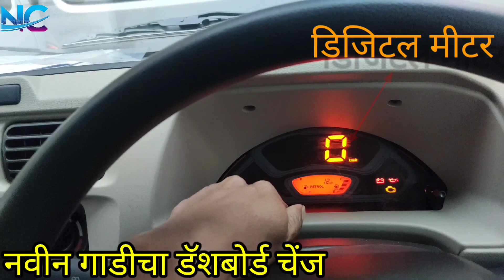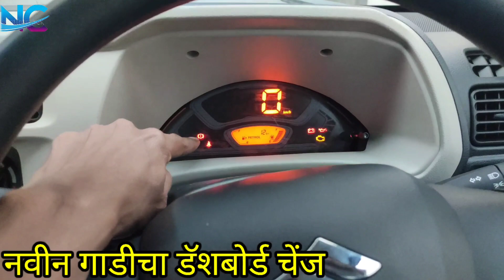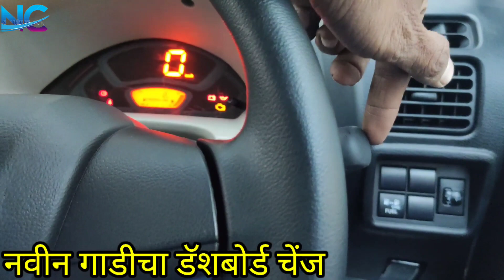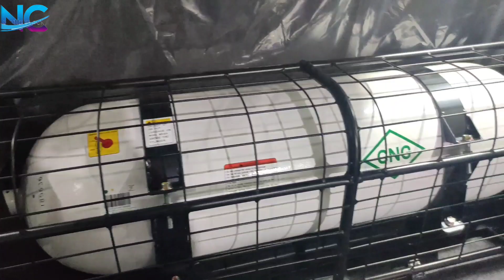मारुती सुझुकी इको 🚐संपूर्ण चेंजेस🔥2022 CNG EECO NEW latest- full review-on road price EECO 🔥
मित्रांनो न्यू इको मारुती सुझुकी लॉन्च झाले आहे l

When it comes to performance expect more from your new Maruti Suzuki EECO. The 1.2 L Advanced K-Series Dual Jet, Dual VVT Engine delivers peak-power of 59.4 kW (80.96 PS) @6000rpm and max-torque of 104.4 Nm @3000rpm; making the New Eeco more powerful and more fuel-effici
.2- air bags 🔥 steering change
.. dashboard metre change
Ring change..
.. eeco price 5 seater cng👉on road price..7.34 lakh
..7 seater EECO petrol price 👉
6.44 lakh
ABS .